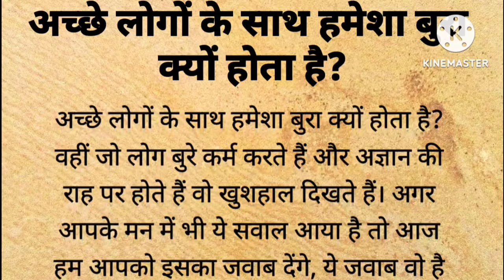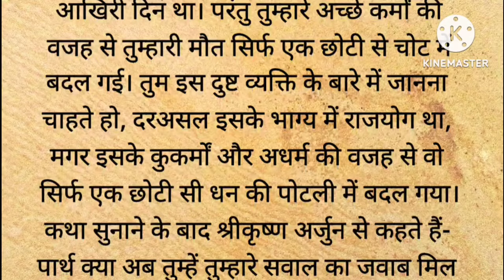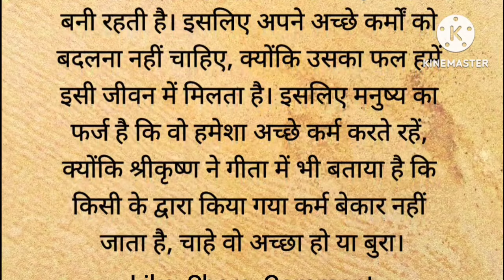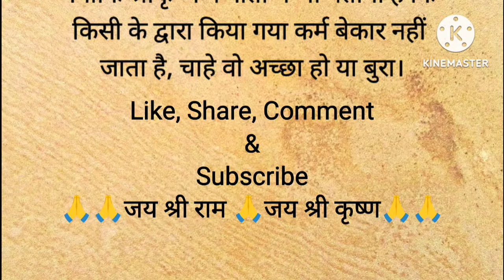पापी लोग सुखी क्यों होते है ? | श्रीमद् भागवत गीता की कथा | pauranik katha | bhagwat katha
अच्छे लोगों के साथ बुरा क्यों होता है ? | श्रीमद् भागवत गीता की कथा | pauranik katha | bhagwat katha
पापी सुखी क्यों होते हैं
बुरे कर्म करने वाले सुखी क्यों होते हैं
अच्छे लोग हमेशा गरीब क्यों होते हैं
valmiki ramayan
ramayan ka prasang
ramayan katha
ramcharitamanas
iramavataram
राम कथा
रामायण कथा
रामायण का प्रसंग
वाल्मीकि रामायण
रामचरितमानस

1. Motivational story in hindi
2.
Short motivational story in hindi
3. भगवान की कहानियां
4. Ram katha
5. Hindi kahani
6. Spiritual story
7. Adhyatmik kahani
8. Latest moral story
9. God story inspiration
10. Motivational story
11. Emotional story
12. Dharmik katha
13. Rochak hindi kahaniyan
14. Acchi kahani
15. Saachi kahani
16. Satya kahani
17. Shri ram katha
18. Bhagwan ki kahani
19. Top 10 moral stories in hindi
20. Moral story in hindi